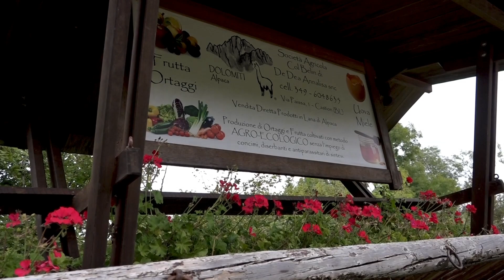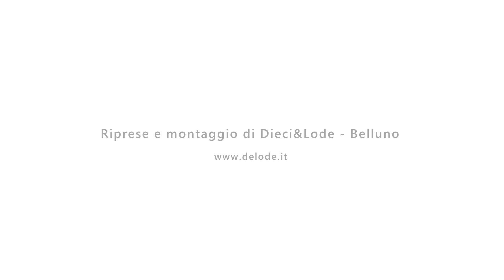Azienda Agricola Col Belin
Annalisa - Azienda Agricola Col Belin
In un mondo rispettoso dell’ambiente
BELLUNO - Effettuiamo vendita diretta di frutta e verdura coltivata utilizzando il metodo agro ecologico, cioè senza l’uso di pesticidi o sostanze chimiche di sintesi e seguendo i principi della Permacultura. Alleviamo poi galline ovaiole, anatre corritrici indiane, alpaca, api.